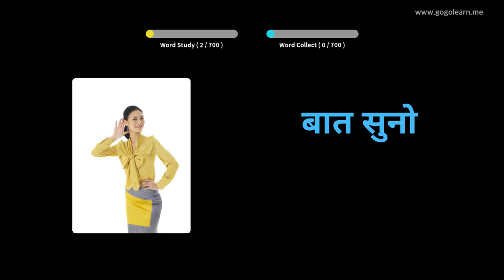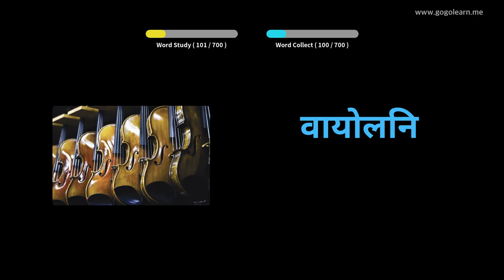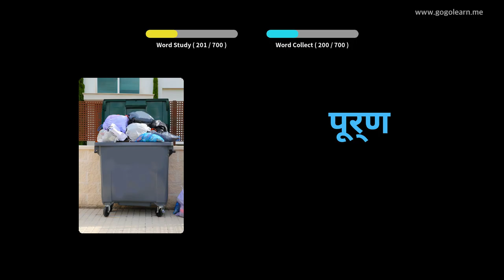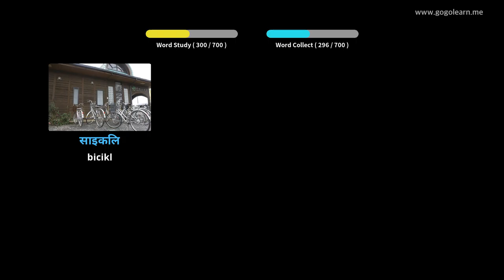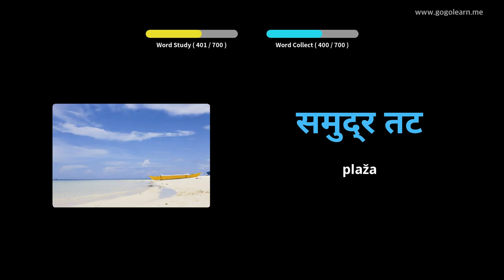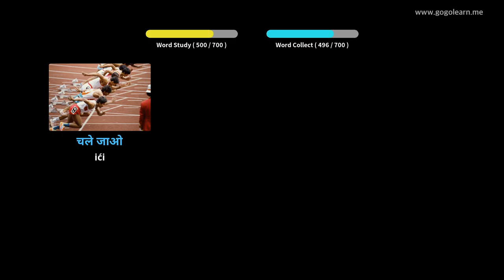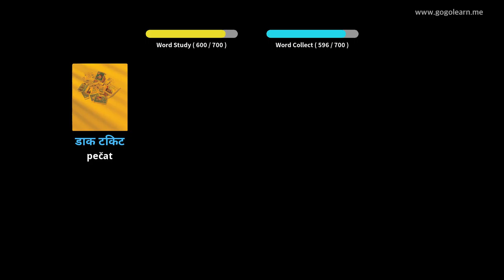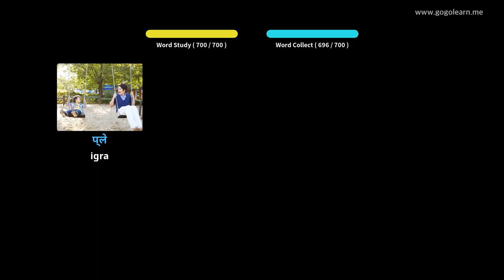Hindski vokabular djeca | Golearn